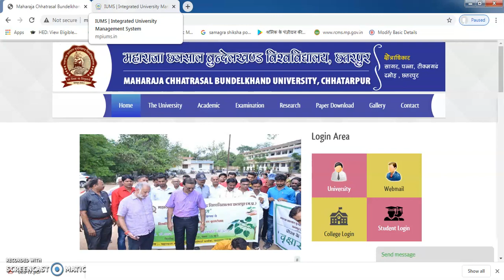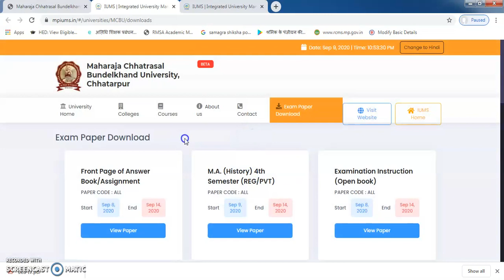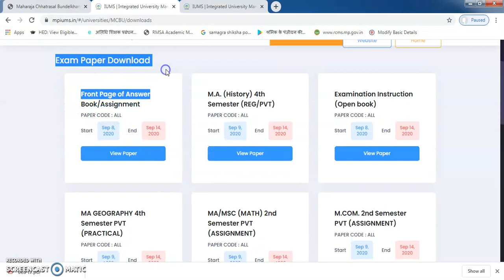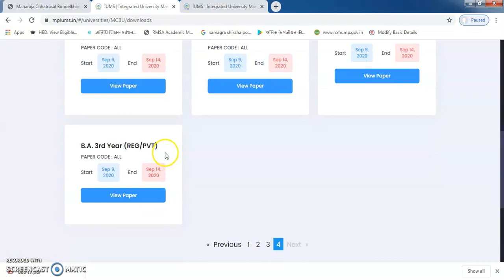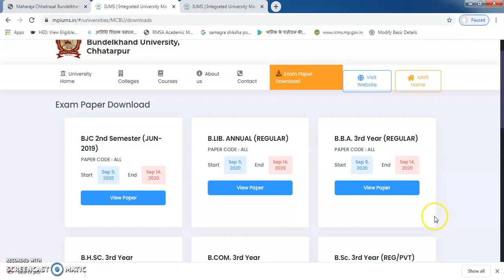MCBU ओपन बुक परीक्षा प्रश्नपत्र Download कैसे करें | MCBU Chhatarpur Open Book Exam Paper 2020 Down.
MCBU ओपन बुक परीक्षा प्रश्नपत्र Download कैसे करें , MCBU Chhatarpur Open Book Exam Paper 2020,  BA BCom BSc MA MSc के पेपर कैसे डाउनलोड करे, MCBU University paper kaise download Karen,